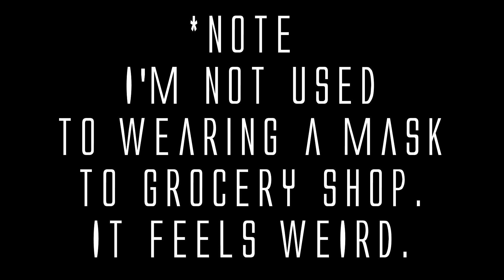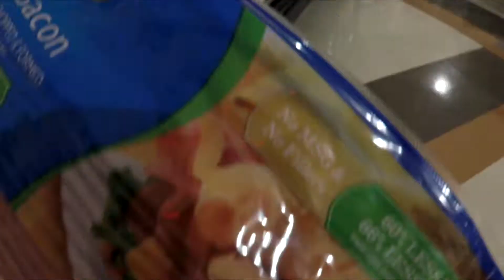Quarantine Shopping. It's getting serious.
Shopping while wearing masks. Quarantine grocery shopping. Although we are locked down, we still have to shop. It's a scary time that we are in right now. Stay safe everyone! Protect yourself and others. How's everyone handling this in your state? Comment what you are going through below.